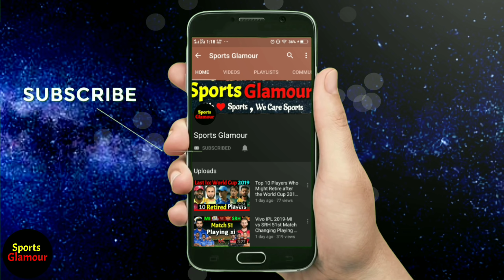IPL 2020 | All Teams Probable Squad | CSK, MI, KKR, RCB, DC, RR, KXIP, SRH IPL 2020 Squad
IPL 2020 All Teams Probable Squad | Chennai, Rajasthan, Bangalore, Kolkata, Delhi, Mumbai, Punjab, Hyderabad Squad 2020

The 2020 Indian Premier League, also known as IPL 13 and officially known as, Vivo IPL will be the thirteenth season of the IPL, a professional Twenty20 cricket league established by the Board of Control for Cricket in India (BCCI) in 2007. This year it will be more exciting than other previous year. In this video you would be able to know the best probable Squad of all teams for the next IPL season 2020..